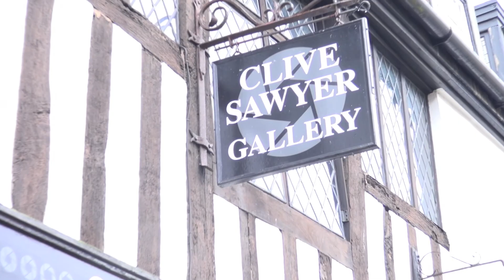Clive Sawyer interview